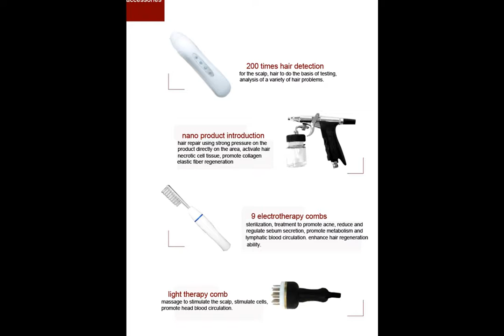650nm diode laser hair growth machine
JKL Beauty Equipment Manufacturer, with a good reputation, is devoted to producing and selling instruments for beauty care and health care products. We focus on the research, design, production and sale. JKL company is located in Second Industrial Baiyun District, Guangzhou.

For years, under the management philosophy of "market oriented', we have successfully developed hundreds of types of beauty and health care instruments. Our company has introduced a large number of technicians and management and marketing personnel. Our spirit is "excellent quality and the best service". Our products are sold in mainland China, and are exported to Southeast Asia, the Middle East, Europe, Australia and North America. We have won a high reputation among our customers from all over the world.

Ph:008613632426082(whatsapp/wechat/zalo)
Position: Sales Manager